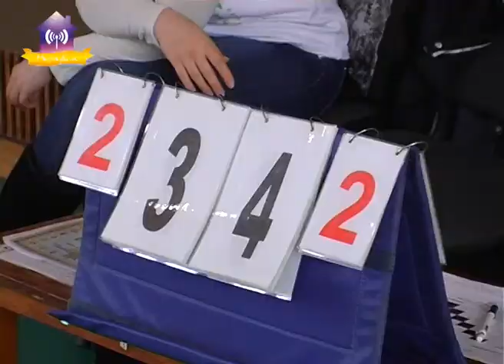Полная версия турнира по футболу в Славутиче 4-6 января. Юноши 2005 г.р.